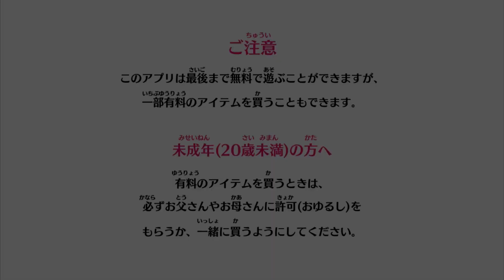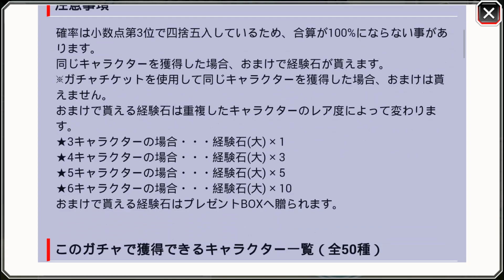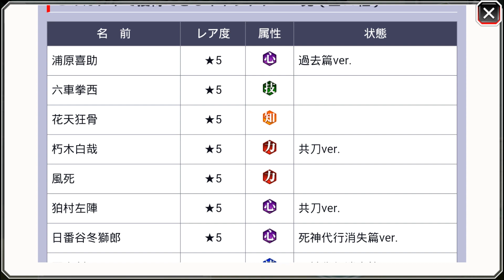Bleach Brave Souls! Ikkaku, Kenpachi, and Toshiro Gameplay!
Today we're test playing the new ★ 6 evolvable characters from Tale of the Lost Agent Gacha. This gacha consists of Kenpachi Zaraki (Speed), Toshiro Hitsugaya (Heart), and Ikakku Madarame (Technique).

Current Gachas:
[GLB] Tale of the Lost Agent Gacha, feat. ★5 Riruka, Rukia, and Renji, from January 31st to February 6th.

[JP] Tale of the Lost Agent Gacha ~ beLIEve ~, feat. ★5 Kenpachi, Toshiro and Ikkaku, from January 31st to February 6th.

Filler Characters: Past Kisuke, Bankai Kensei, Katen Kyoukotsu, TT Byakuya, Kazeshini, TT Sajin